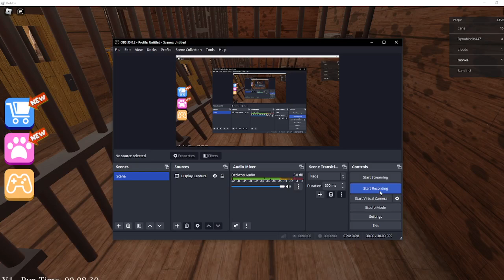Roblox Escape Wild West Obby!